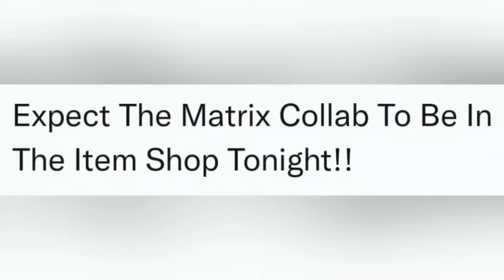Matrix Collab Coming Tonight..! (Follow The White Rabbit!!)